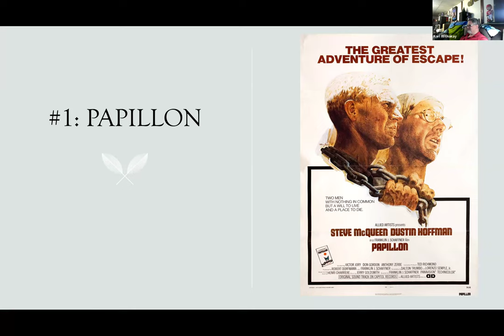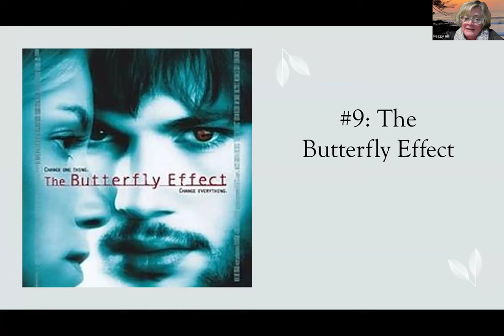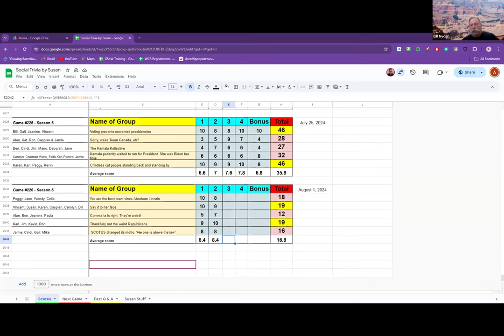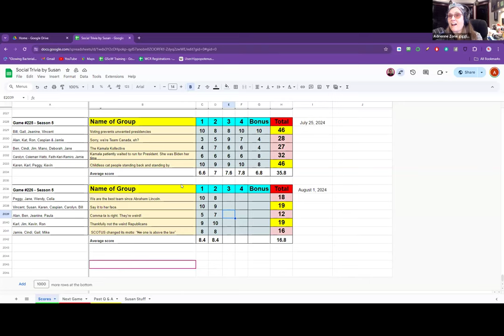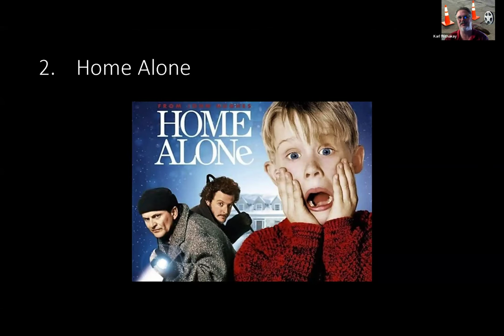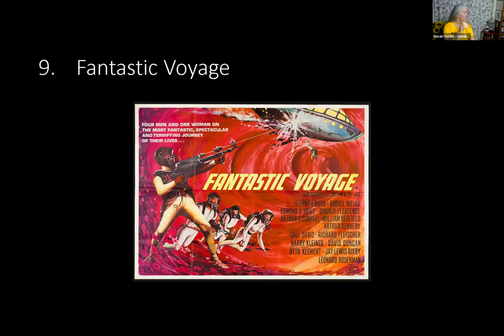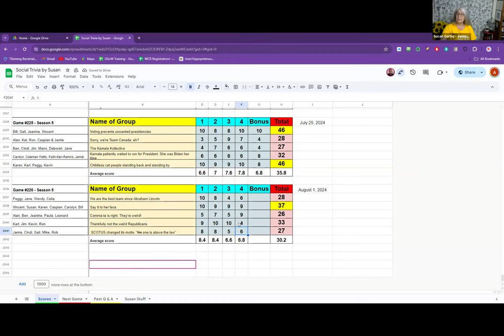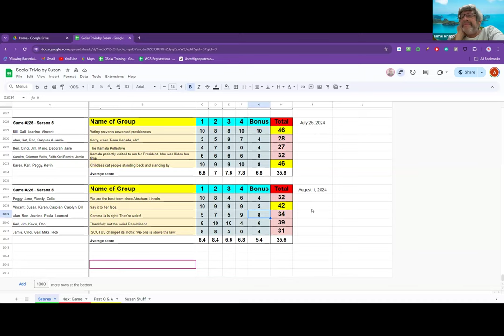Social Trivia by Susan - August 1, 2024 - Game #226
Peggy Mystery movies with insects
Vincent Singing song lyrics
Alan Misc trivia
Karl Plot Holes in movies
Jamie Presidents favorite foods